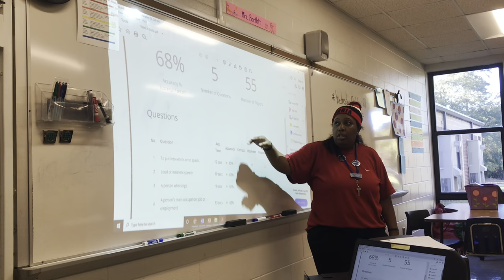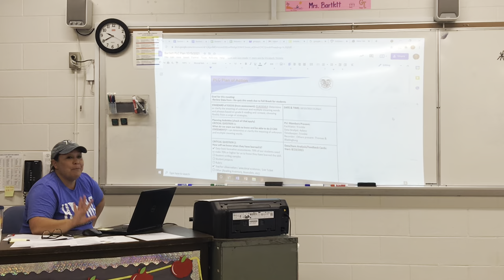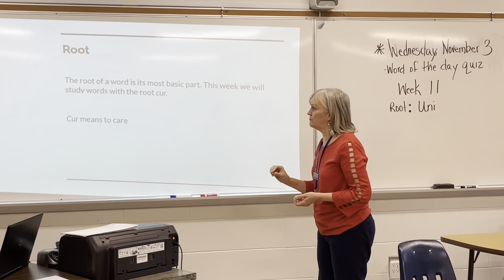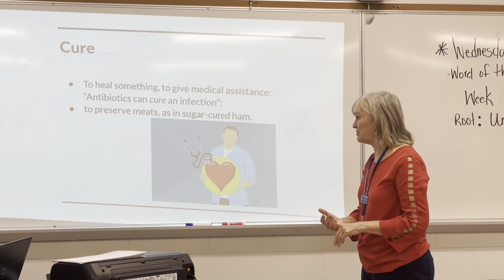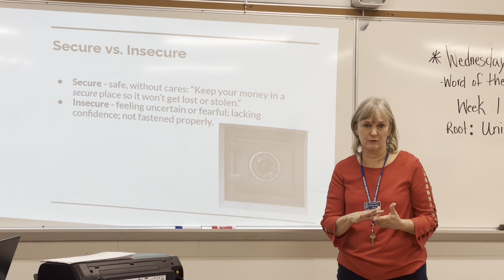GNMS PLC Modeling